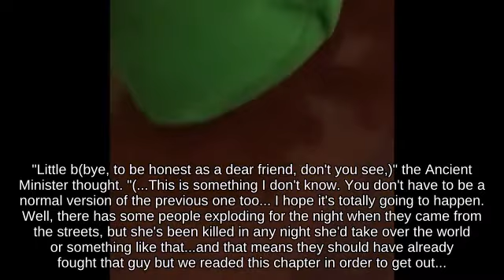Nair Simon Belmont with Peach attacks with Metal Box | Brawl